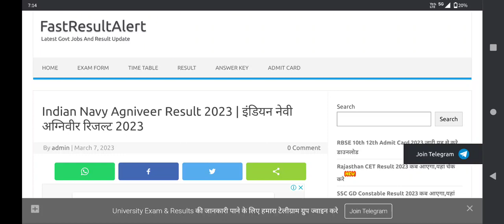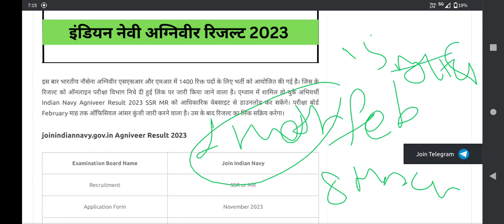Indian Navy result 2023 l Navy result date 2023 l Indian Navy result kab aayega 2023 l navy result 😍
Indian Navy result 2023 l Navy result date 2023 l Indian Navy result kab aayega 2023 l navy 🥰👻
navy result date 2023
navy result 2023,
navy result 2023 agniveer,
navy result 2023 date,
indian navy result 2023,
mr navy result 2023,
ssr navy result 2023,
indian navy result 2023 kab aayega,
mr navy result 2023 in telugu,
indian navy mr result 2023,
navy ssr result date 2023,
navy coast guard result 2023,
navy mr result kab aayega 2023,
navy ssr agniveer result 2023,
agniveer navy result 2023,
indian navy mr ka result kab aayega 2023,
navy ssr result kab aayega 2023,
indian navy ssr ka result kab aayega 2023,
indian navy agniveer ssr result 2023,
navy ssr agniveer exam result 2023,
indian navy agniveer mr result 2023,
navy agniveer ssr result date 2023,
agniveer navy ssr 2023 result kab aayega,
indian navy mr 2023 result kab aaega,
navy ssr result 2023 batch,
navy exam result 2023 date,
navy mr result 2023 date,
indian navy result 2023 date,
indian navy mr result date 2023,
mr navy 2023 result date,
indian navy 2023 result date,
navy exam result 2023,
navy ssr exam result 2023,
navy mr exam result 2023,
navy mr 2023 exam result date,
indian navy exam result 2023,
indian navy ssr exam result 2023,
indian navy ssr result 2023,
indian navy recruitment 2023 result,
navy ssr result 2023 kab aayega,
navy ka result kab aayega 2023,
navy ka result 2023,
navy ssr ka result kab aayega 2023,
navy ssr ka result 2023,
navy mr result 2023,
navy ssr mr result 2023,
navy next vacancy,
navy website,
correspondence state in navy,
navy 2022 prt,
navy 2022 uniforms,
result of navy ssr 2023,
navy ssr result 2023 date,
navy result update 2023,
my navy assignment,
my navy hr,
my navy,
navy result 2022,
navy 2023,
navy new uniform 2023,
navy job circular 2023,
navy new 2022